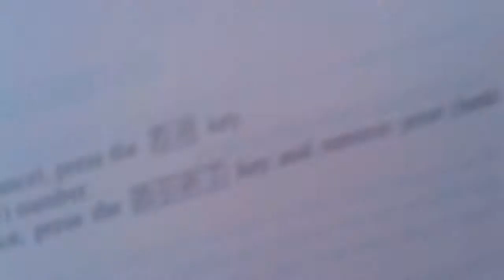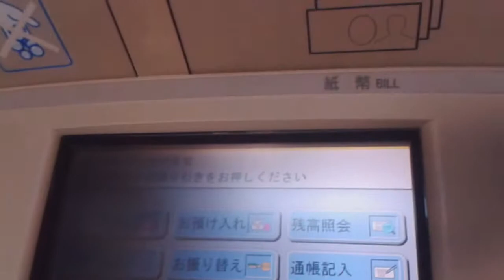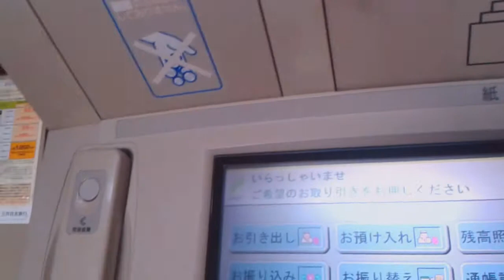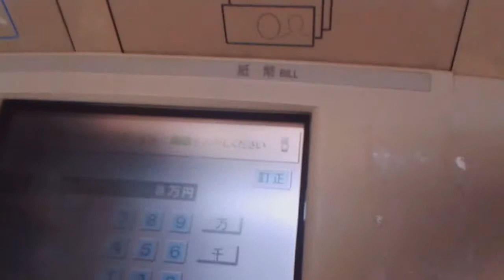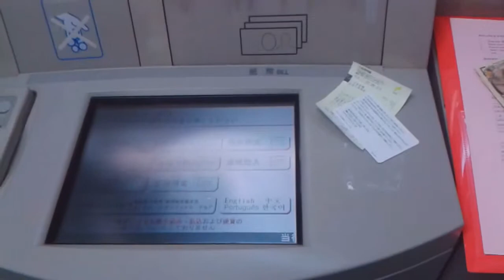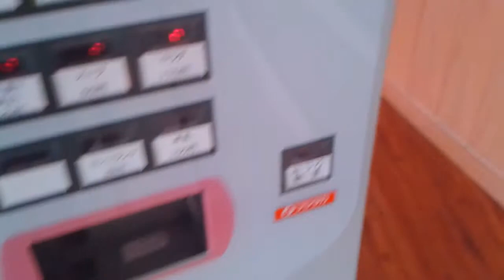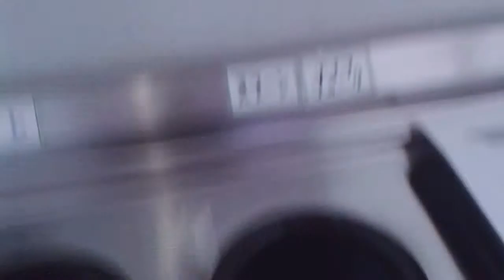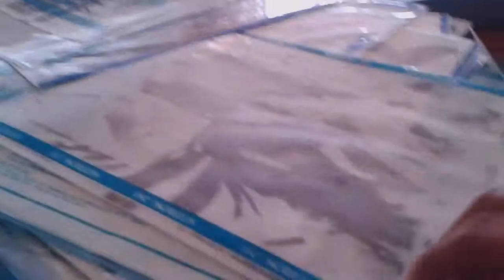Continuemos con el Modo Automático - ¡Un Ecuatoriano en Japón!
Esta es la 2º parte de mi video acerca del "Modo Automático" de los Japoneses. Cito un par de videos de Leo de Japanistic y Todo Japanese

¿Qué tal es la seguridad en tu país? ¿Es diferente (Mejor o peor) que lo que acabo de contarte de Ecuador? Déjalo en los comentarios ^^